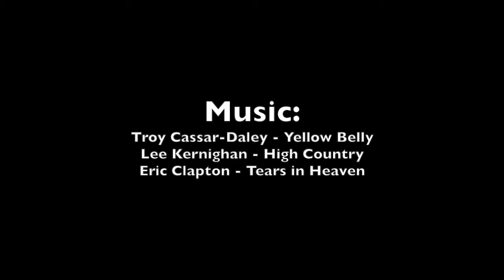Exotic Birds time-Lapse, painting of exotic parrots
Oils on Canvas 2017

Commissions welcome!